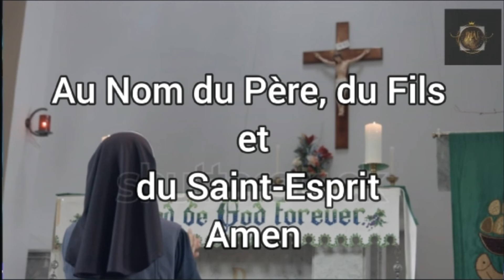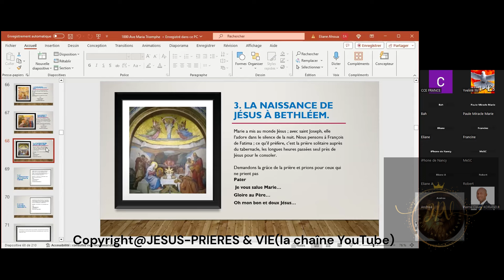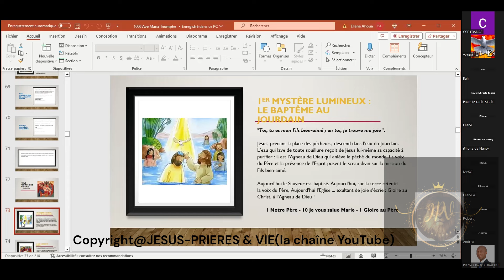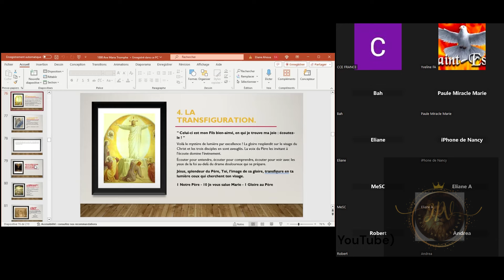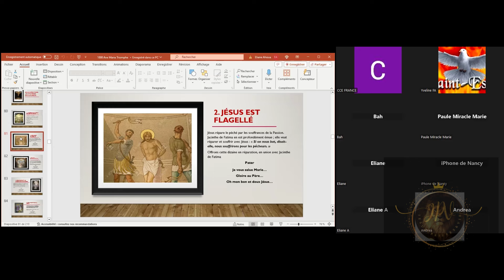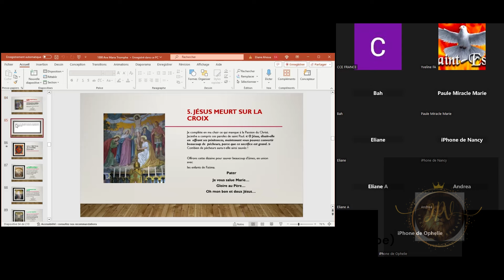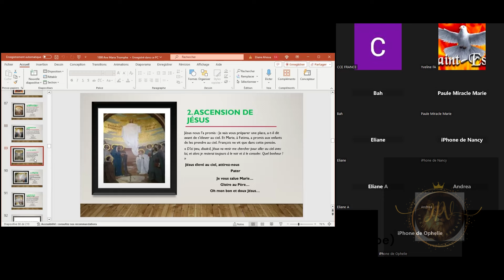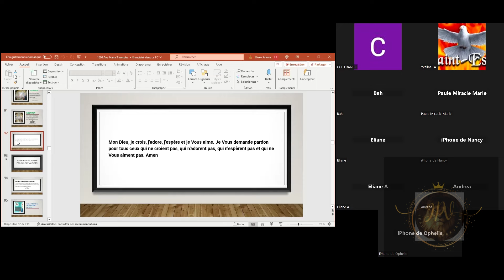ROSAIRE COMPLET DU MECREDI 31 JUILLET 2024🕊️PRIONS POUR LA PAIX, POUR LA FRANCE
👇 Liens à découvrir
« Je suis du Ciel… récitez le chapelet tous les jours pour obtenir la paix pour le monde. » Cette parole de la Sainte Vierge à sœur Lucie de Fatima, le 13 mai 1917, nous met face aux vrais enjeux de notre temps : le chapelet quotidien et les sacrifices de trois enfants ont pu stopper en quelques mois la Première Guerre Mondiale ! Des enfants qui prient et qui offrent tout avec ferveur sont plus puissants que de redoutables armées.
Vous pouvez rajouter les prières suivante à la fin du chapelet :

✝🙏Saint Joseph,
nous nous tournons vers toi avec confiance, prends soin de nos familles, ainsi que de nos besoins matériels et spirituels. Nous savons que tu nous entends et nous te remercions d'avance. Amen

✝🙏Saint Michel,
Sois notre soutien dans le combat et défends-nous contre la malice et les embûches du démon. Que Dieu réprime son audace, nous le demandons humblement. Et toi, Prince de l'armée céleste, refoule en enfer par la puissance divine, Satan et les autres esprits mauvais qui sont répandus dans le monde pour perdre les âmes.

💌 Envoyez nous votre intention de prières :  ‎jesusprieresvie@​yahoo.com